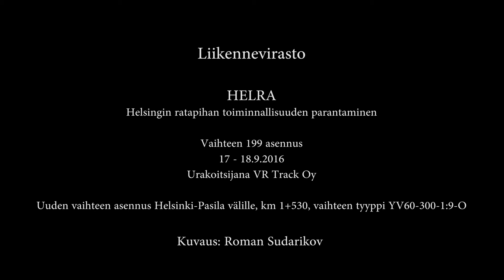HELRA-hanke: vaihteen vaihto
Vaihteiden vaihtoa Helsingin ratapihalla 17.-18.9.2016. Kuvaus Roman Sudarikov. Nopeutettu, tekstitys.